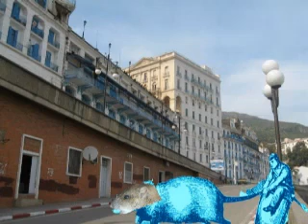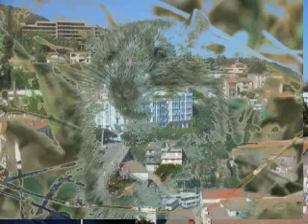Bejaia résumée en une chanson parodique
Vgayét télha (en français Bejaia est belle) est Une chanson du grand chanteur Cherif KHEDAM (Paix à son âme) dans laquelle il rend hommag à cette pérle de la mediterrannée. Mais helas, depuis, Bougie (Bejaia) a beaucoup changé, et cet etudiant met en relief dans cette version ''corrigée'' de 'Vgayet telha' la degradation que subit cette merveilleuse ville millénaire